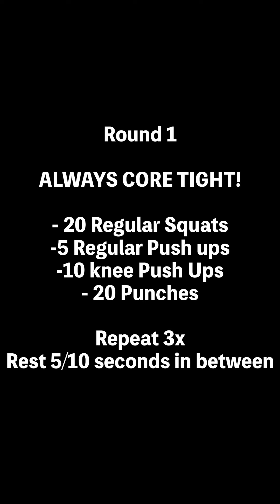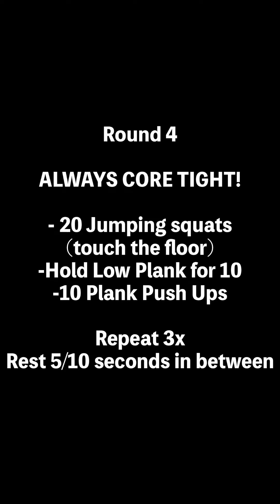Week 2 HIIT Cardio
Instructions on the video lol